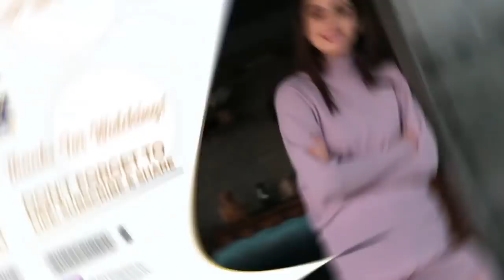Umer Ne Ahmed Shah Se Pyar Na Karne Ki Wajah Bata Di - Funny Conversation